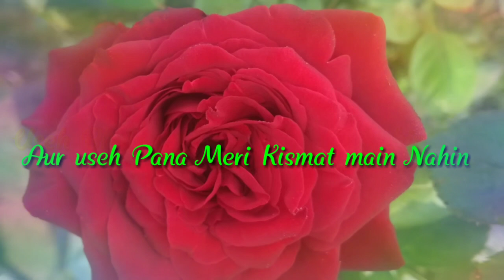Useh bhulna mere bas main nahin short sad sayari